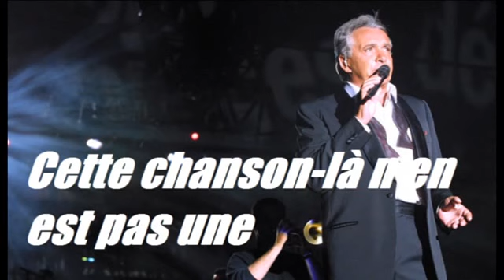Cette chanson là n'en est pas une - Michel Sardou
Paroles de Cette Chanson Là N'en Est Pas Une

Cette chanson est la votre
Elle est entre vos mains
Mettez-y vos amours
Vos désirs vos chagrins
Tout ce que je n'ai pas écrit
Est dans les interlignes
C'est à vous d'y trouver
Ce que je n'ai pas dit
Et ce qui vous convient.
C'est ma voix qui la chante
Mais c'est toi qui l'entends
C'est à vous qu'elle s'adresse
Moi je n'suis pas dedans
Tout ce que j'n'ai pas écrit
Toutes mes blondes étaient brunes
Et j'ai toujours menti
A vous d'en trouver une
Celle que je n'ai pas choisie
Ma vérité à moi
Sont des mots qui dérivent
Et elle existera
Quand vous les ferez vivre
Si on se comprend bien.
Cette chanson là n'en est pas une
Ecoute la et oublie la
C'est vous qui l'écrivez pas moi.